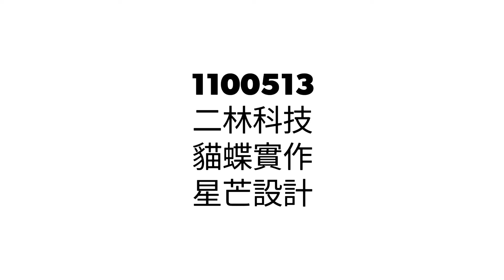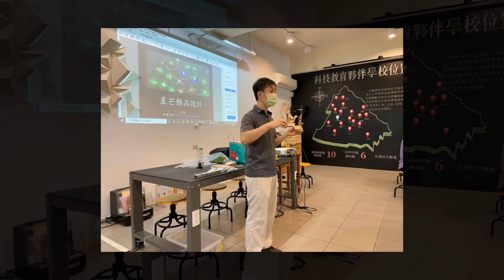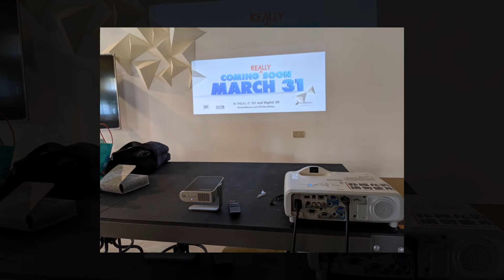1100513二林科技-貓蝶實作&星芒設計quik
1100513
二林科技
貓蝶實作
星芒設計